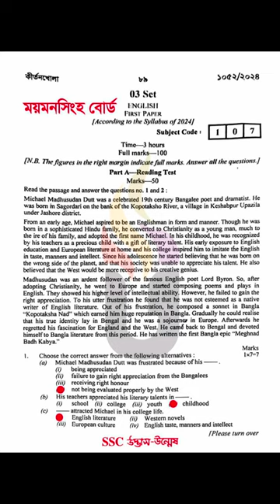Mymensingh Board - English 1st Paper Question Solution, SSC 2024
Title: Mymensingh Board - English 1st Paper Question Solution, SSC 2024

Description:
Looking for the comprehensive solution to the English 1st Paper questions for SSC 2024 from Mymensingh Board? You're in luck! Dive into this detailed video where we provide step-by-step explanations and solutions to help you ace your exams. From comprehension to grammar and composition, we've got you covered. Don't let exam stress hold you back – watch now and boost your confidence!

Previously titled 'Happy Event'

►Happy Event is a motivational Music is a perfect track in the best traditions of advertising. Ideal background for advertising, slideshows, time-lapse movie, after effects templates, videohive projects, video reviews, corporate presentations, youtube videos and other. Perfect for motivating and inspiring video and any projects.